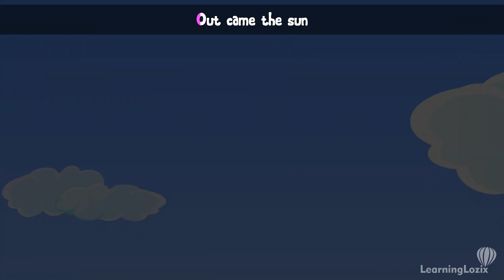Incy Wincy Sipder - nursery rhyme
publisher - kulaswaamini production
creator - learninglozix (learningowl)
singer - deeksha singh